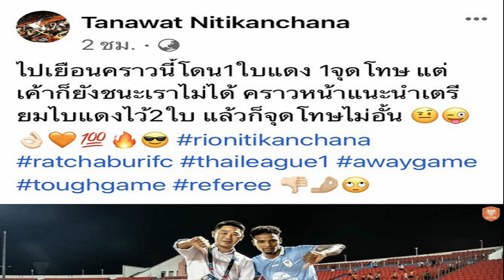เสี่ยฟลุ๊ค แขวะนครราชสีมาได้ทั้งจุดโทษ ใบแดงยังเอาชนะราชบุรีไม่ได้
เสี่ยฟลุ๊ค ธนวัชร์ นิติกาญจนา ผู้บริหารสโมสรราชบุรี เอฟซี โพสต์ข้อความบนเพจเฟซบุ๊กส่วนตัวขนาดราชบุรีโดนทั้งจุดโทษแถมเหลือ 10 นครราชสีมา ยังชนะไม่ได้
เสี่ยฟลุ๊ค ธนวัชร์ นิติกาญจนา ผู้บริหารสโมสร “ราชันมังกร”ราชบุรี เอฟซี โพสต์ข้อความหลังเกมรีโว่ ไทยลีก 2022/23 ที่ออกไปตามตีเสมอ “สวาทแคท”นครราชสีมา เอฟซี 1-1 เมื่อ 30 ต.ค. ว่าเจ้าบ้านต้องเตรียมจุดโทษมากกว่านี้ถ้าต้องการชนะ
เกมนัดดังที่สนามเฉลิมพระเกียรติ 80 พรรษา จ.นครราชสีมา โดยเจ้าบ้านได้เปรียบตัวผู้เล่นในช่วงท้ายครึ่งเวลาแรกจากการที่ ไฮน์ เพียว วิน ดาวเตะทีมเยือนโดนใบเหลืองที่ 2 เป็นใบแดงไล่ออกจากสนาม
มาดามแป้ง สุดเซ็งสิงห์เจ้าท่าโดนยิงทดเจ็บชวดชัยในบ้านเกมบิ๊กแมตช์
อย่างไรก็ตามกว่าที่เจ้าถิ่นจะได้ประตูแรกของเกมต้องถึงนาที 85 จากการที่ ปาร์ก จุน ฮยอง ดาวเตะทีมเยือนทำฟาวล์ในกรอบเขตโทษก่อนที่ ไทรอน กุสตาโว จะรับหน้าที่สังหารไม่พลาด และแม้จะเหลือ 10 คน แต่ช่วงทดเจ็บ อัลวิน ฟอร์เตส เป็นฮีโร่ซัดประตูให้ทีมเยือนตีเสมอ 1-1 แบ่งแต้มกลับออกมา
ล่าสุดนายใหญ่เมืองโอ่งโพสต์รูปภาพพร้อมข้อความหลังเกมดังกล่าวว่า “ไปเยือนโคราชคราวนี้ โดน 1 ใบแดง 1 จุดโทษ แต่เค้าก็ยังชนะเราไม่ได้ คราวหน้าแนะนำเตรียมใบแดงไว้ 2 ใบ แล้วก็จุดโทษไม่อั้น